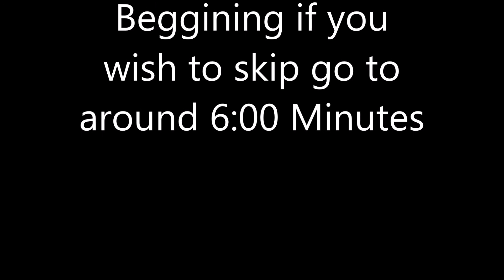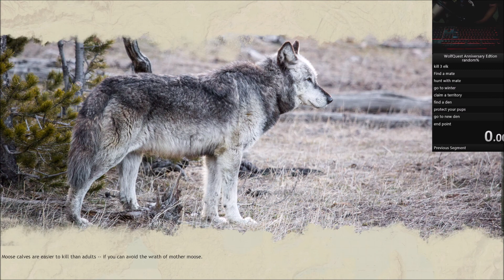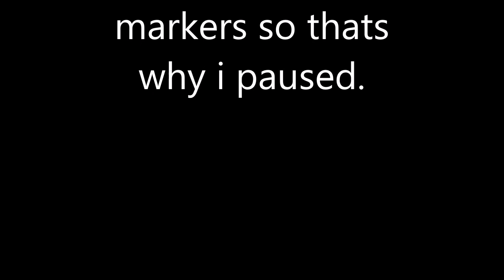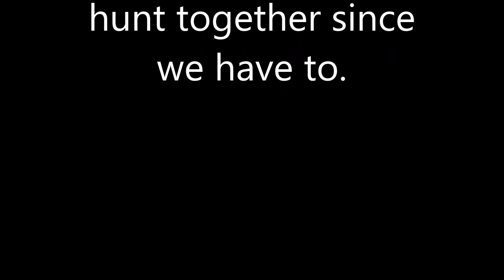My First Speeddddd Run!!! ( Wolfquest Aniversary Edition) Huge Faillll.